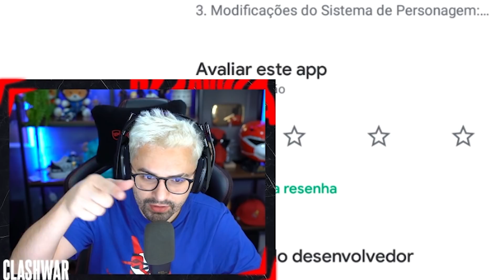FINALMENTE ADEUS CR7!! JOGUEI O NOVO FREE FIRE E TIVE ALGUMAS SURPRESAS...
CHEGOU A NOVA ATUALIZAÇÃO DO FREE FIRE!! USEI A NOVA PERSONAGEM NO NÍVEL MÁXIMO, ELA MATA CR7 FACIL! ADEUS CRISTIANO RONALDO , TCHAU TCHAUi IRIirIRI iRQIiriRI